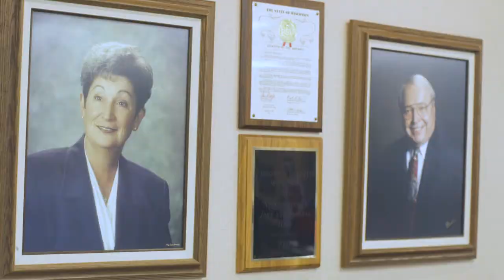Haen Meat Packing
Haen Meat Packing has been operating in Wisconsin since 1959.
When it comes to their employees, everyone is family.
They have been a Network Health customer since 2006.